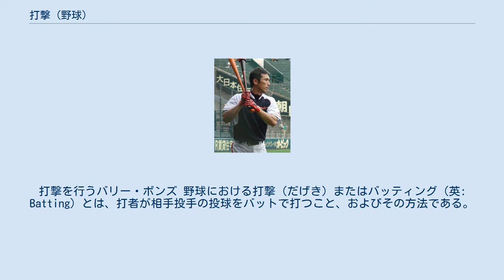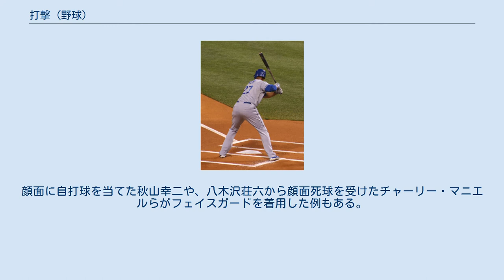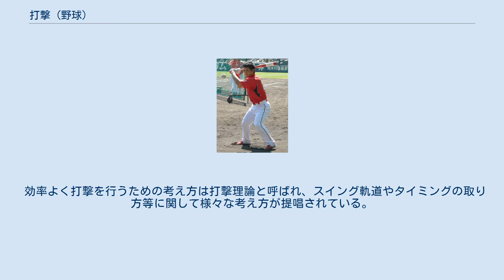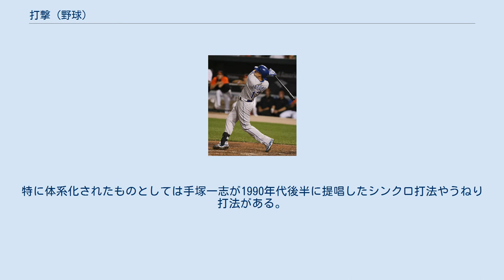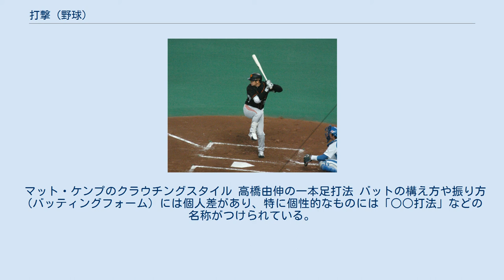打撃 (野球)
打撃を行うバリー・ボンズ 野球における打撃（だげき）またはバッティング（英: Batting）とは、打者が相手投手の投球をバットで打つこと、およびその方法である。
 打者はバッタースボックスの中で打撃姿勢（ホームベースに正対し、バットのグリップを握り、これを構えること）をとり、投手が投げるボールに対してバットを振り（スイングし）、バットとボールを衝突させることによってボールを打ち返す。
アウトになるか走者となったときに打撃を完了したことになる。
 ポール・ウェイナー（アメリカ野球殿堂入り）は「両手の指の関節を揃える」グリップの握りをすすめている。
 打撃にはバットが使用され、試合では打席内での安全性を確保するためにヘルメットの着用が義務付けられている。
グリップを安定させるためにバッティンググローブやリストバンドを着用したり、自打球や死球による怪我を避けるため、肘当てやレガースを着用する選手もいる。
顔面に自打球を当てた秋山幸二や、八木沢荘六から顔面死球を受けたチャーリー・マニエルらがフェイスガードを着用した例もある。
 打者には3つのタイプがある。
自分の打席側に引っ張る打者、センター中心に打つ打者、自分の打席側とは反対の方向に流し打ちをする打者である。
このうち、引っ張るタイプの打者はおおむね強い力に恵まれるフリースインガーである。
真っ直ぐに打つタイプの打者はバットのコントロールが良いためにあらゆる方向に打つことが出来、空振りさせることが難しい。
反対側に流す打者は球を待つ間が前二者よりやや長く、ジャストミートすることに専念して大きなスイングをしないために三振は少ない傾向にある。
 ボールをライト方向へ「引っ張る」イチロー メディアを再生する （動画）赤松真人の打撃 打撃における技術と戦術には、次のようなものがある。
項目名にリンクがあるものは、当該記事も参照。
 オープンスタンスに構えるトニー・バティスタ スタンスとは、打撃の構えにおける体の方向のことである。
 アッパースイング(マイク・ジェイコブス) バットを振ることをスイングという。
 スイング技術に関する用語 スイングの局面ごとの細分類を表す用語には以下のようなものがある。
 バットを二本持ち、素振りを行う福地寿樹 セットアップティーバッティングを行う小窪哲也 打撃の練習方法には次のようなものがある。
 効率よく打撃を行うための考え方は打撃理論と呼ばれ、スイング軌道やタイミングの取り方等に関して様々な考え方が提唱されている。
特に体系化されたものとしては手塚一志が1990年代後半に提唱したシンクロ打法やうねり打法がある。
 スイング軌道に関しては特に様々な理論が提唱されている。
村上隆行らはダウンスイングの優位性を、立花龍司らはレベルスイングの優位性を主張している。
しかし、アッパースイングの優位性を説くものも存在し、山下大輔は「どんなに速いスピードボールでも（変化球ならなおさら）ボールは必ず上から下に向かってくる。この軌道に対して最も効率よく打ち返すためには、（スイングは）レベルからややアッパー軌道が最適」と述べている。
また、広戸聡一は「アッパースイングやダウンスイングに見えるのはフォロースルーの軌道によるところが大きく、どのスイングもボールを叩く角度に大差はない」と述べている。
 マット・ケンプのクラウチングスタイル 高橋由伸の一本足打法 バットの構え方や振り方（バッティングフォーム）には個人差があり、特に個性的なものには「○○打法」などの名称がつけられている。
以下に主立ったものを挙げる。